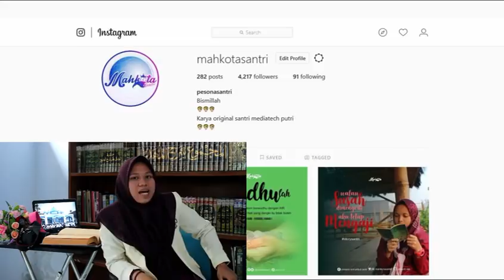Ayo Mondok..!!! Pesantren ku Keren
Annur 2 Al Murtadlo Bululawang - Malang